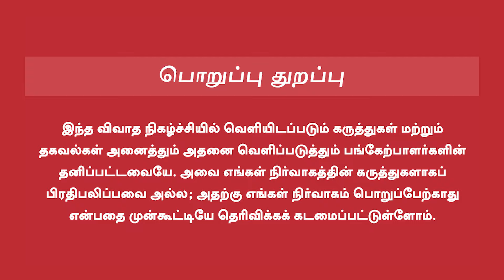Journalist Durai Karuna Interview | கடும்போட்டியில் பல தொகுதிகள் | தலைகீழாக மாறும் களநிலவரங்கள்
Journalist Durai Karuna Interview | கடும்போட்டியில் பல தொகுதிகள் | தலைகீழாக மாறும் களநிலவரங்கள் | OH TAMIL | 2045